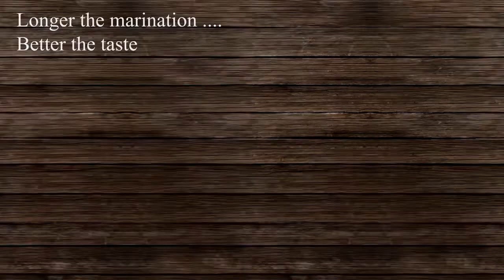Simple south Indian dry beef Homemade Special Beef Fry Recipe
imple south Indian dry beef | Homemade Special Beef Fry Recipe
Spicy Dry beef curry || Dry beef curry olappanth ola panth